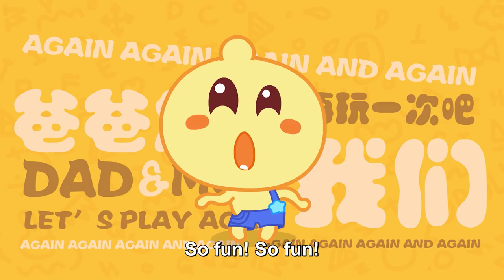Droll Family Children’s Songs! | 08 Whack-a-mole | Nursery Rhymes & Kids Songs | Droll & Kukan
Do you know the game of whack-a-mole? Let's play it together?

Droll Family Children’s Songs! | Whack-a-mole | Nursery Rhymes & Kids Songs | Droll & Kukan
Lyrics:
♪Little, little mole♪
♪Pops out from his hole♪
♪Bop him across his head♪
♪And watch him run and hide♪
♪Bop with the left and strike with the right♪
♪Listen to the sound of his head go “bonk”♪
♪Little, little mole♪
♪Hurry up and come back out♪
♪Little, little moles♪
♪Pop out from their holes♪
♪Move so fast and quick♪
♪But two hands will do the trick♪
♪Listen to the sound of their heads go “bonk”♪
♪Little, little moles♪
♪Bop-bop, bonk-bonk, bop-bop-bonk♪
♪Bop-bop, bonk-bonk♪
♪bop-bop, bop-bop, bonk♪
Whack-a-mole is so fun!